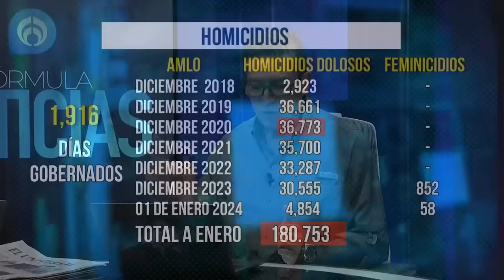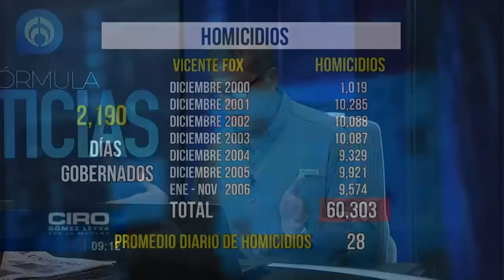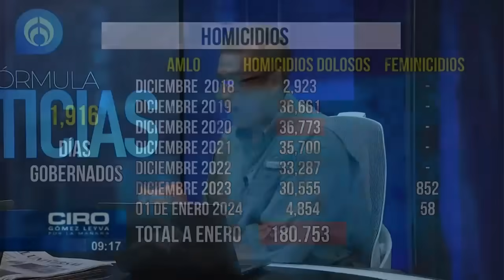Sexenio de AMLO acumula 94 muertos al día y se convierte en el más violento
El número de homicidios durante el gobierno de López Obrador está en niveles históricos. A siete meses de concluir su gobierno se registran 180 mil 753 lo que suma más que todos los asesinatos registrados en los sexenios de Felipe Calderón y Vicente Fox. Esto significa que diariamente matan a 94 personas. En el caso de Enrique Peña Nieto, se registraron 71 muertos, con Calderón 55 y con Fox 28. El análisis de Humberto Padgett.

Grupo Fórmula